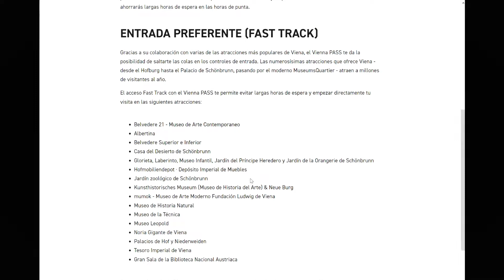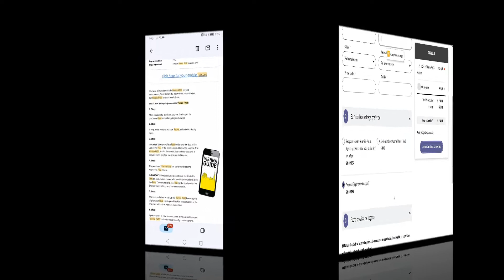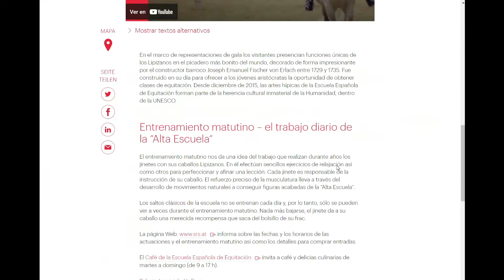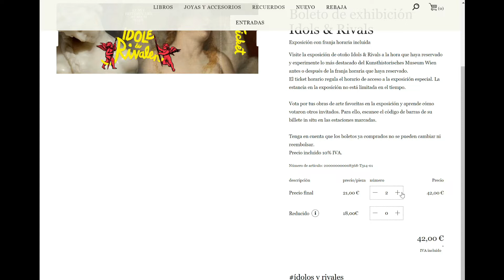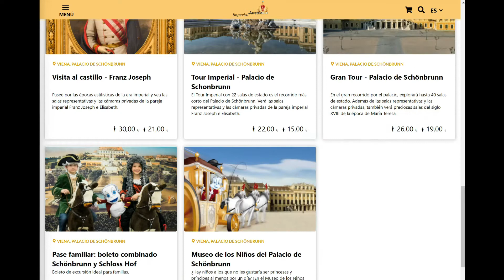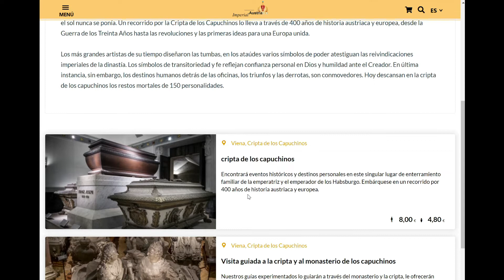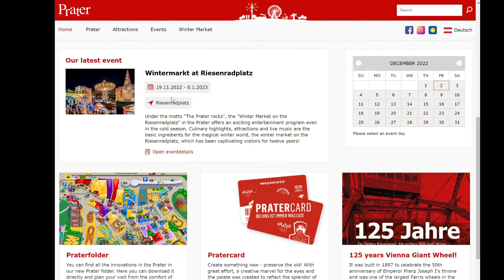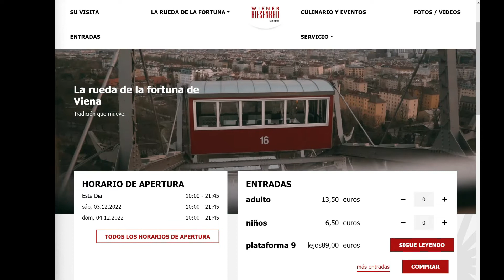Cómo aprovechar 2 días en Viena usando Vienna Pass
Cuando visitamos una ciudad que dispone de City Card, siempre nos entra la duda de si nos compensará la inversión. En este vídeo, os enseño cómo comprar y usar la Vienna Card. A través de nuestra ruta de 2 días en la ciudad, iremos desgranando cada monumento, cómo comprar las entradas de manera individual y haremos cuentas de si nos ha compensado la inversión.
Os muestro la ruta completa, recorridos con mapas, consejos y webs útiles.
Espero que os ayude a preparar una estancia completa y divertida por los mejores monumentos, palacios y atracciones de Viena.